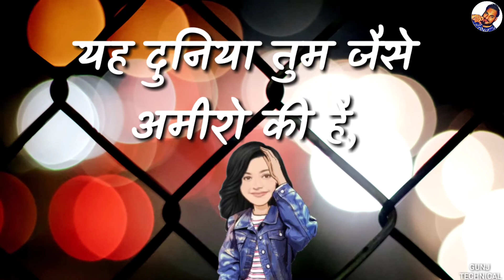👨👉शिकायत स्टेटस👩 Complaint status || New WhatsApp Status Video 2018